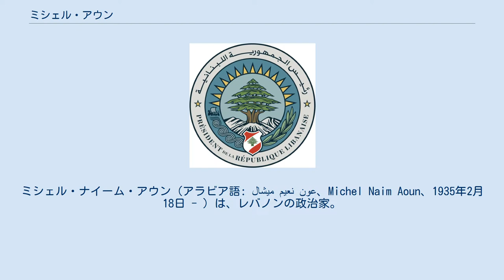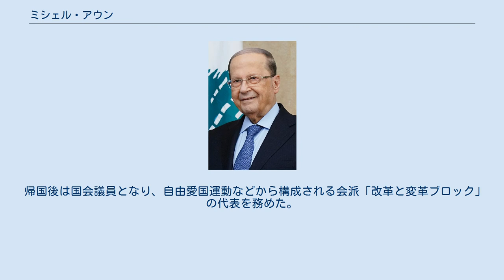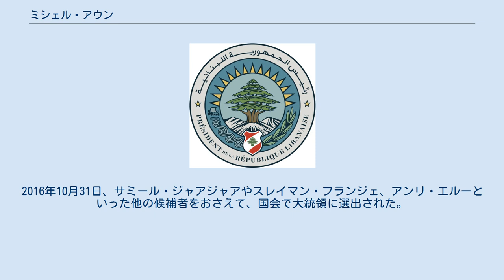ミシェル・アウン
ミシェル・ナイーム・アウン（アラビア語: ميشال نعيم عون‎、Michel Naim Aoun、1935年2月18日 - ）は、レバノンの政治家。
同国第12代大統領。
自由愛国運動（FPM）の設立者で、マロン派キリスト教徒。
 もとはレバノン陸軍の軍人で、1984年に制服組トップの総司令官に就任した。
レバノン内戦下の1988年、退任するアミーン・ジェマイエル大統領から首相に指名され、1990年まで在任した。
首相は伝統的にスンナ派の人物が就任するポストであったことから、この人事は一部で反発を呼んだ。
そのため、スンナ派のセリム・ホスも首相を名乗り、レバノンに2人の首相が居並ぶ事態となった。
 1989年3月14日、アウンはレバノンの広範囲を占領下に置いていたシリア軍から、祖国を取り戻す「解放戦争」を布告した。
しかし、1990年10月13日、シリア軍にバーブダの大統領官邸を含む自らの拠点を攻撃され、軍民あわせて数百人の死者を出した。
アウンはベイルートのフランス大使館に亡命を申請し、2005年までの15年間をフランスで過ごした。
 シリア軍のレバノン撤退からわずか11日後の2005年5月7日、レバノンに帰国を果たした。
2006年には自由愛国運動代表としてヒズボラとの了解覚書に署名し、ヒズボッラーと同盟関係を結んだ。
2009年には、かつて戦火を交えたシリアを訪問した。
 帰国後は国会議員となり、自由愛国運動などから構成される会派「改革と変革ブロック」の代表を務めた。
2016年10月31日、サミール・ジャアジャアやスレイマン・フランジェ、アンリ・エルーといった他の候補者をおさえて、国会で大統領に選出された。